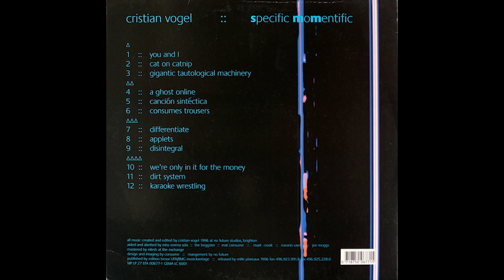Cristian Vogel ‎– Specific Momentific - Cat On Catnip